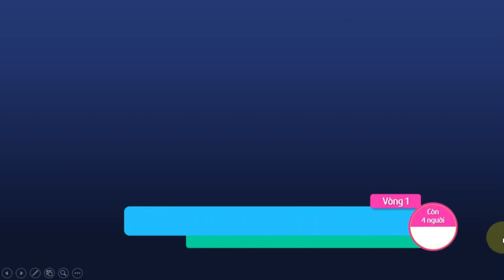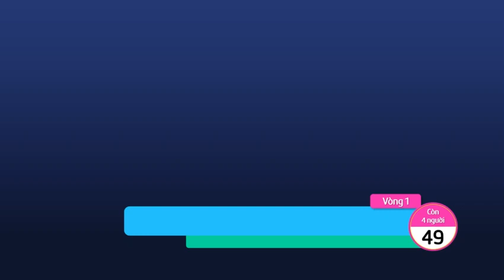THỬ LÀM ĐỒ HỌA PHẦN THI PHẢN XẠ CỦA VUA TIẾNG VIỆT